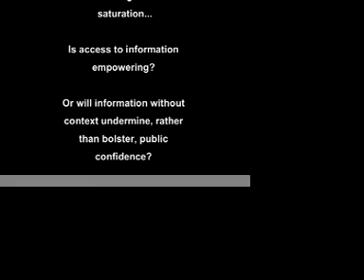Clinical Trials Registry: Is Information Empowering?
Recent controversies highlighting the possible dangers of popular pharmaceuticals such as Vioxx and Prozac have renewed debate over the underreporting of negative clinical trials. Legislation such as the Waxman-Markey "Enhancing Drug Safety and Innovation Act" of 2007 has attempted to address the problem of underreporting by requiring that federally or privately sponsored drug researchers register their trials with the publicly accessible database The following is a roleplay designed by undergraduate and graduate students studying the rhetoric of science policy controversies. We ask, in the age of increasing media saturation, is access to information empowering? Or will information without context undermine, rather than bolster, public confidence? We seek to inspire discussion and welcome all feedback.